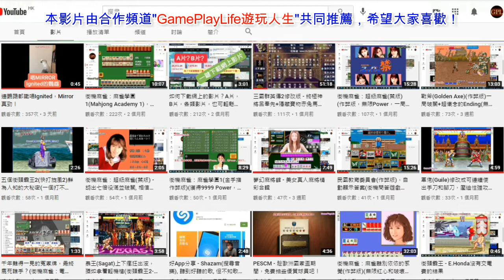易中天品三國27 - 進退失據 (荀彧之死和曹操有關嗎？)